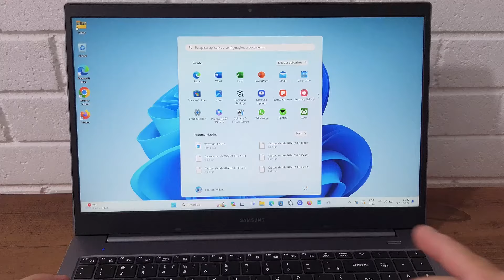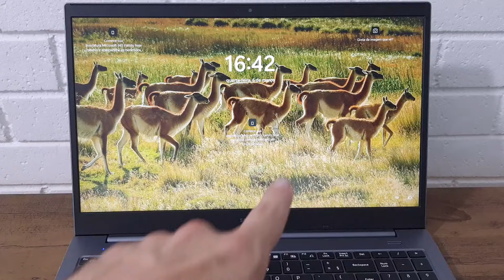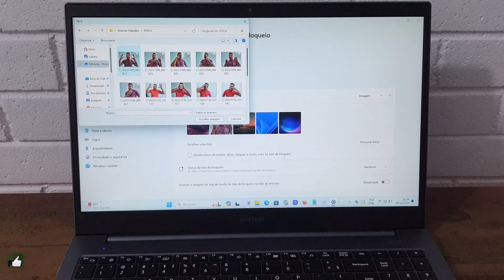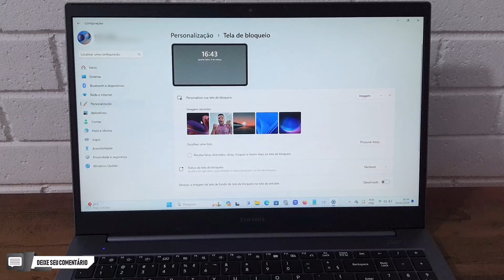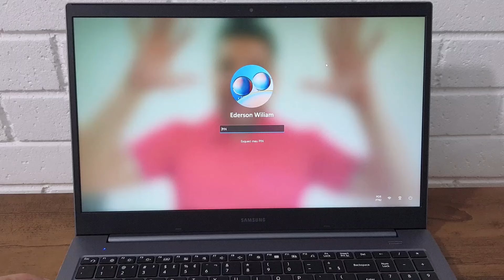COMO COLOCAR UMA FOTO COMO PLANO DE FUNDO DA TELA DE LOGIN DO SISTEMA WINDOWS 11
Saber como mudar o papel de parede da tela de login do Windows 11 é muito interessante. Pois, dessa maneira será possível personalizar as configurações da tela de bloqueio para exibir suas fotos favoritas, ao invés de imagens selecionadas pela Microsoft, que são padronizadas já pelas marcas e podem ficar muito iguais aos computadores de todos. Dessa forma, esse será um jeito de você se destacar entre os demais usando uma opção criativa e simples ao mesmo tempo.

Pensando assim, aprenda a maneira mais fácil que existe de colocar uma Foto sua como Plano de Fundo da Tela de Login do Sistema Windows 11 e comece a ver imagens de memórias interessantes para você como fotos com a família, do seu animal de estimação, de viagens importantes, eventos memoráveis, objetos que gosta, e qualquer outro momento que você goste de se recordar toda vez que acessar o seu computador. E para saber como fazer isso basta seguir o passo a passo completo do vídeo.